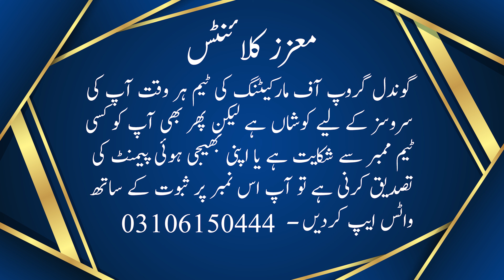CDA Auction For Sector G-13, G-14 Commercial Plots, Commercial Plots on Installment in CDA Sectors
In This video we will share Information About CDA Auction For Sector G-13, G-14 Commercial Plots, Commercial Plots on Installment in CDA Sectors

Gondal Group of Marketing is your one stop solution for all Real Estate problems from last Twenty years in Rawalpindi ، Islamabad. We started serving from 2003 and made our own identity in Market because of our best consultancy deliverance. People visit us for investments opportunities, rental options, purchases of shops, offices apartments, residential plots, commercial plots, houses and much more. Many of our overseas clients from overseas especially Saudi Arabia (KSA), UAE (Specially Dubai), Qatar UK, Germany, Norway, Canada, USA, and Australia prefer us because of our commitments and our satisfying solutions. We offer real estate consulting services in all CDA sectors and Housing Societies for residential and commercial real estate projects.

For Details & Booking:  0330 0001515

CDA is set to construct Margalla Avenue from GT-Road N-5 Sector B-17 Islamabad to Motorway M-1

CDA Auction
Federal Government Employees housing authority
CDA
G-13
G-14
CDA Islamabad
Commercial plots in G-13
Commercial Plots on Installment
New Booking
New Allotment
legal housing societies in islamabad
islamabad property market
real estate in islamabad
property prices in islamabad
societies in islamabad
housing societies in islamabad
housing societies
best housing society in islamabad
best housing projects
noc approved societies in islamabad
list of cda approved housing societies in islamabad
new housing society in islamabad
approved housing societies in islamabad
approved societies in islamabad
housing society website
cda approved societies in islamabad
new housing societies in islamabad 2023
islamabad cda
top 10 housing societies in islamabad
new housing scheme in islamabad
list of legal housing societies in islamabad
society in islamabad
blue world society islamabad
top 5 housing societies in islamabad
top society in islamabad
blue housing society islamabad
approved society in islamabad
capital smart city islamabad approved by cda
cheap housing society in islamabad
islamabad top societies
registered societies in islamabad
best housing project in islamabad
best housing society islamabad
islamabad cooperative society
islamabad housing cooperative society
upcoming housing societies in islamabad
islamabad cda approved housing schemes
blue world housing society islamabad
blue world city housing scheme islamabad
society islamabad
good housing societies in islamabad
capital smart city housing society islamabad